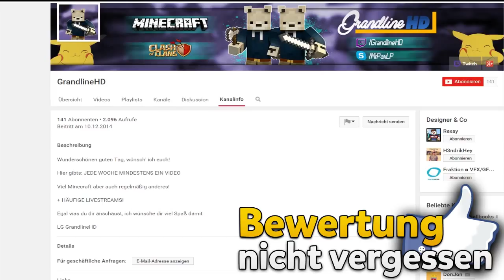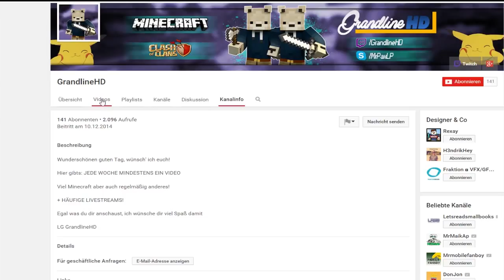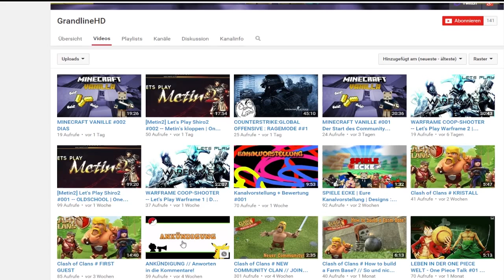Kanalvorstellung #91 - GrandlineHD | HSPLP | [DEUTSCH/HD]